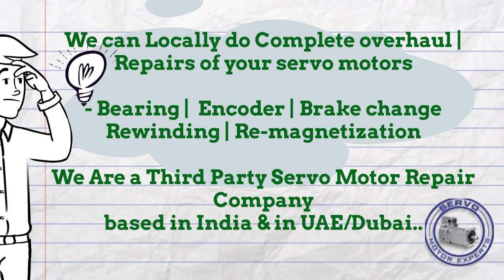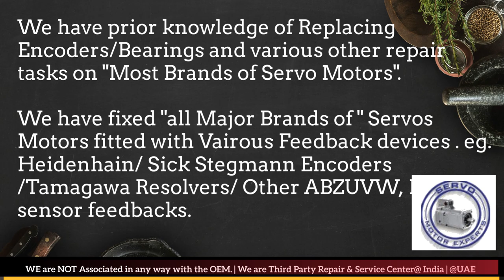Ferrocontrol Dubai Servo Motor Encoder Resolver Align Repair India UAE Oman Bahrain Kuwait Qatar